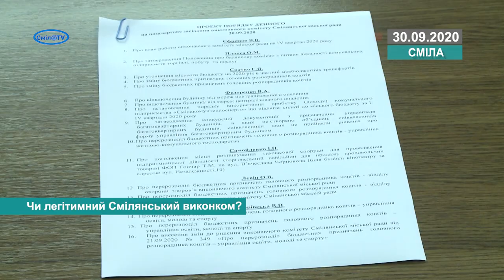Чи легітимний Смілянський виконком?